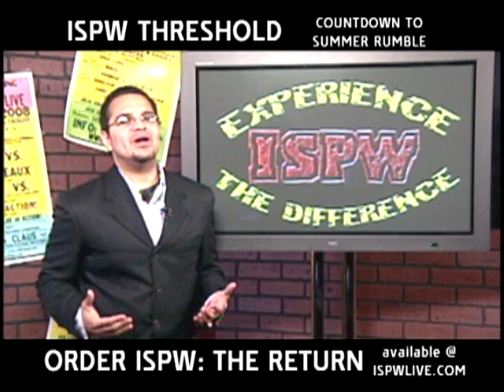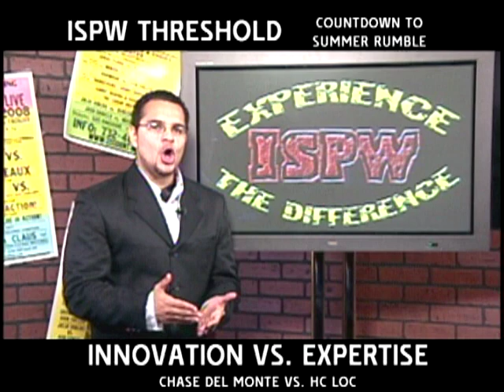ISPW Threshold Part 1: Countdown to Summer Rumble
ISPW counts down to Summer Rumble by debuting a new program exclusive to the internet known as "Threshold." As fans are reaching their waiting threshold for the next ISPW event, "The Frankchise" Frankie Morales helps ease the pain by walking fans through each match on the card. Starting with the battle between Chase Del Monte and HC Loc. Also, the Boston Brothers known as the Logans who will step toe-to-toe with ISPW newcomers Stronko and Bokara. Come "Experience the Difference" of ISPW!